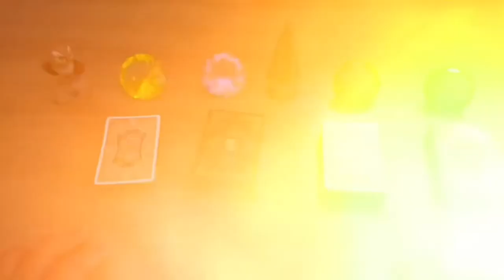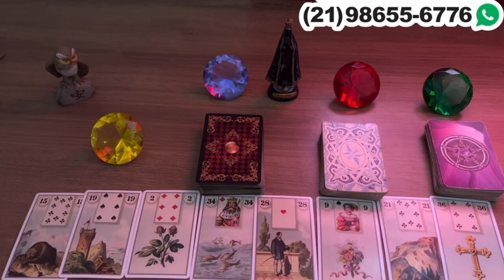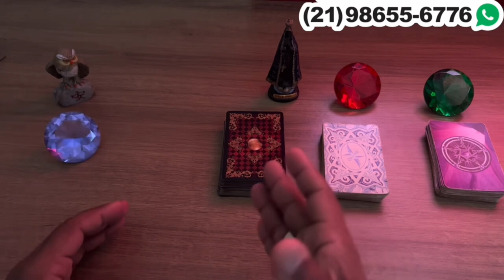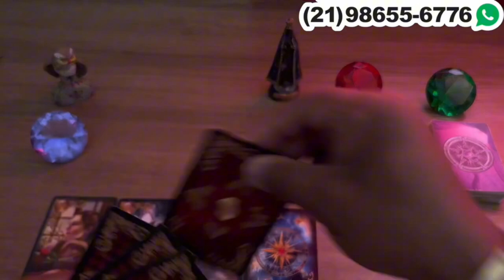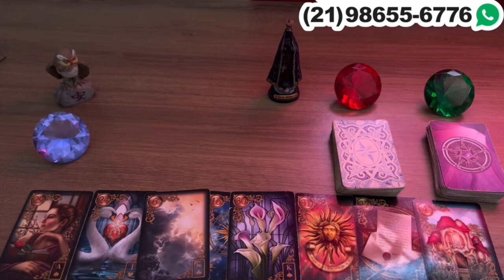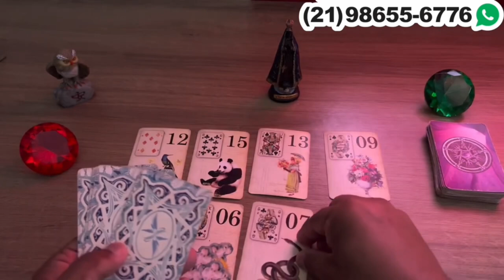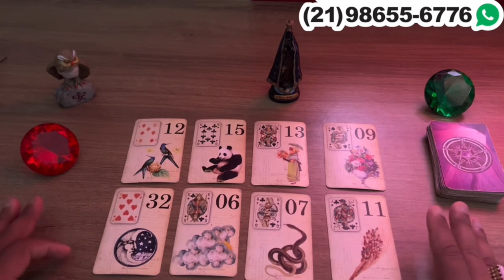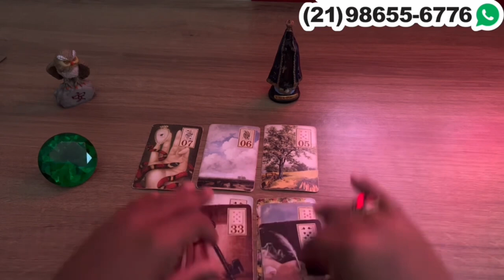REVELAÇÃO IMPORTANTE DA ESPIRITUALIDADE PARA O SEU MOMENTO ATUAL! | Tarot Responde 💘